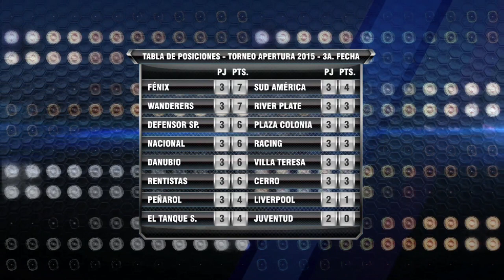Resúmenes partidos postergados